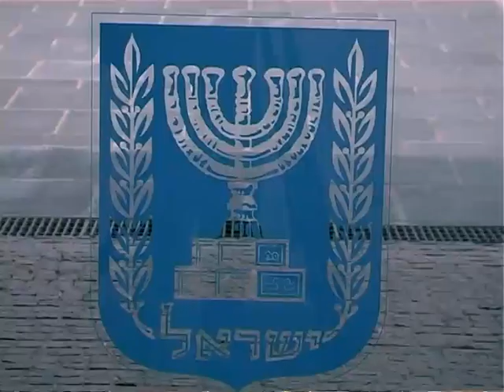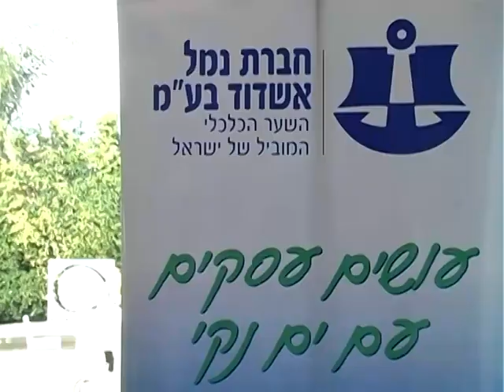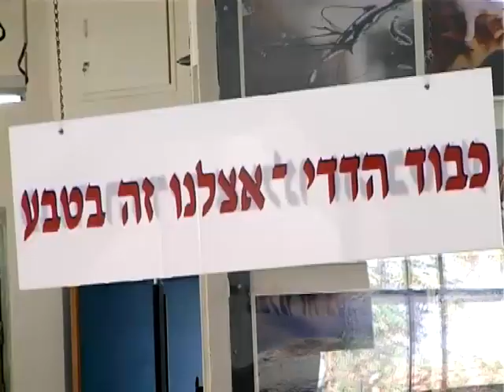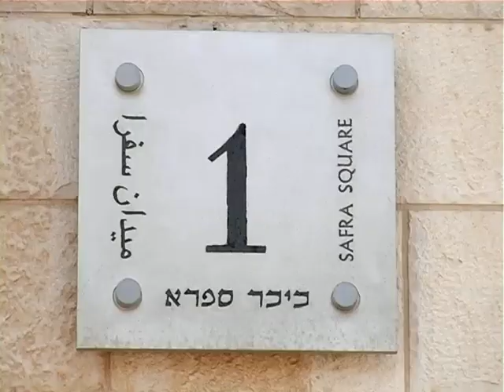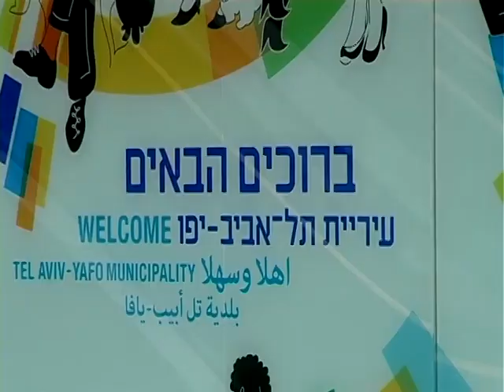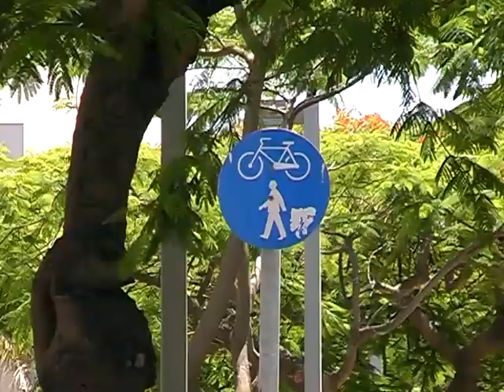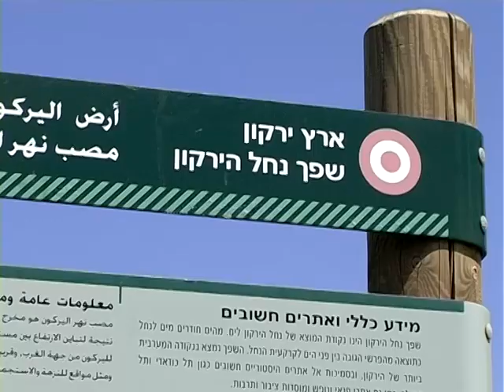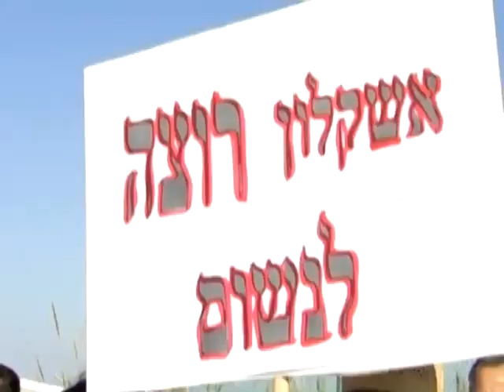סיכום עשור בסביבה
סיכום עשור למען קיימות בארץ. הופק עבור מרכז השל והוקרן בטקס פרס פראט
22/4/2010. אנשי סביבה בולטים מסכמים את השינויים שחלו בעשור האחרון.
צילום, עריכה והפקה: יובל שור, ויז'ואל